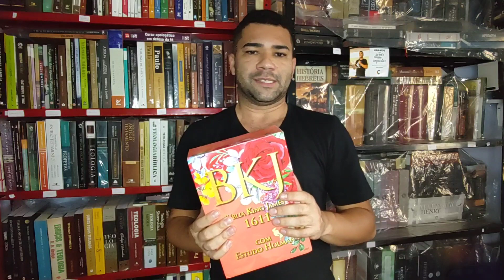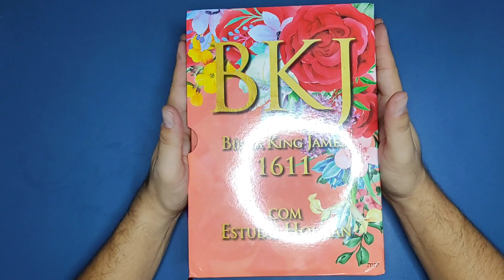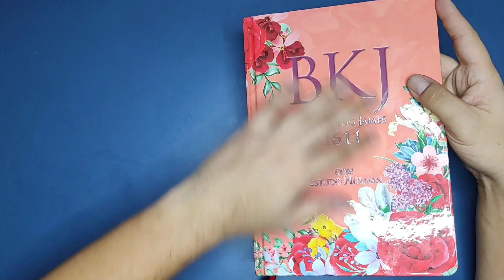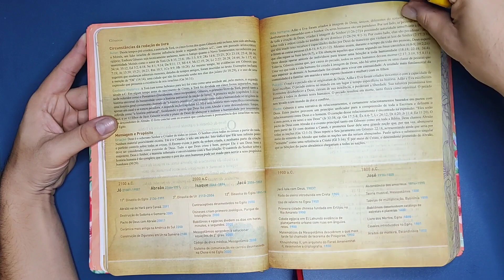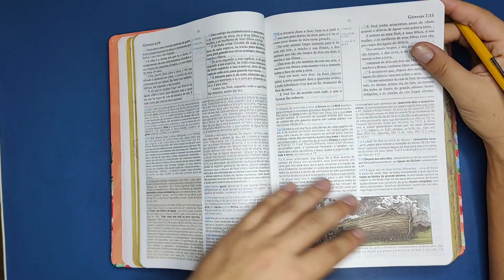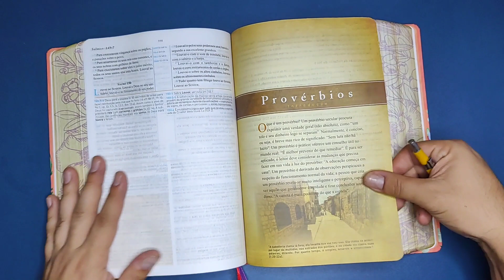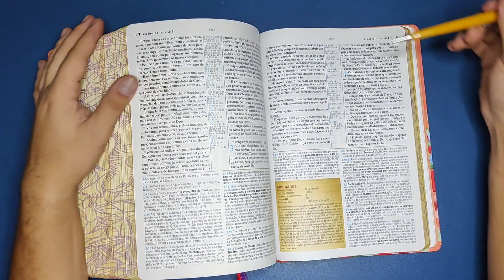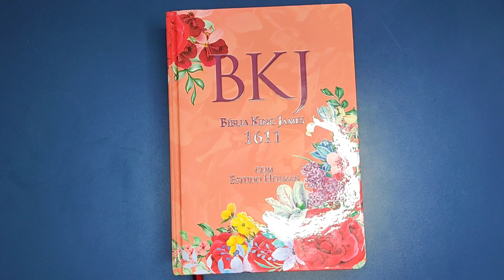Bíblia King James fiel 1611 Estudos Holman (Quinta edição, capa florida)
Review completo da quinta edição da Bíblia king James fiel 1611 Estudos holman, na versão capa florida.

Capa de luxo preta:

Capa de luxo bicolor

Lerban
A Lerban é a livraria Editora Renovação Batista Nacional. Essa editora é responsável pela publicação de materiais ligados a CBN (Convenção batista nacional). Acesse o site e conheça as inúmeras publicações voltadas para os batistas continuístas.

Agencia: 0815
Operação 013
Conta corrente: 19635-8
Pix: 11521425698